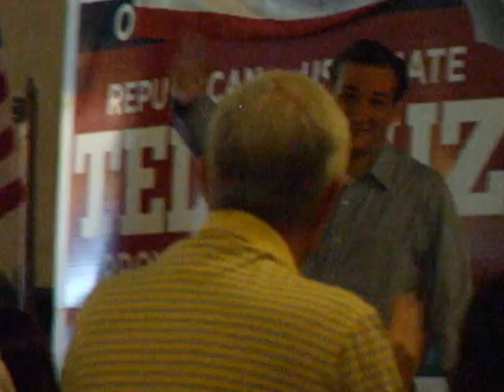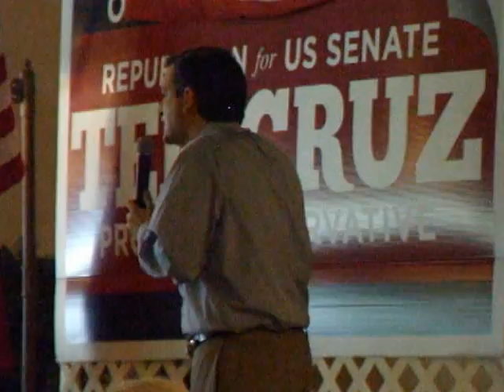Ted Cruz at The Ranch of Lonesome Dove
The Ranch of Lonesome Dove in Southlake, TX
Former Solicitor General of Texas Ted Cruz
Speaking at a GOTV event for his Runoff Election